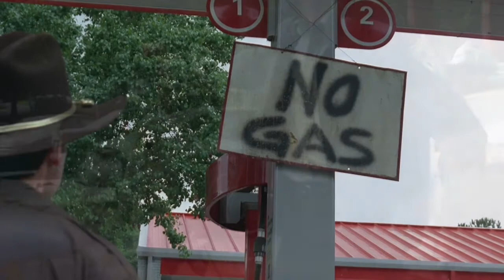What Should Be The Opening Scene? (8x01/100th Episode Predictions) || The Walking Dead Season 8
--Q&A Video Instructions--
To get your questions answered, visit my latest Q&A video (should be included in the icards), and ask your question in the comment section of that video (make sure to put Q&A before your question).

__SuperVideos Productions__